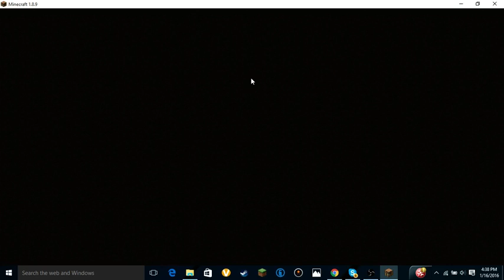Razor-Shadow: Mineplex Survival Games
My last video was deleted for being too long, hehehe, so here some footage of me getting wrecked in minecraft survival games.